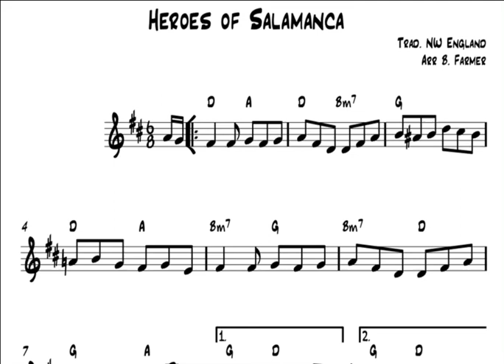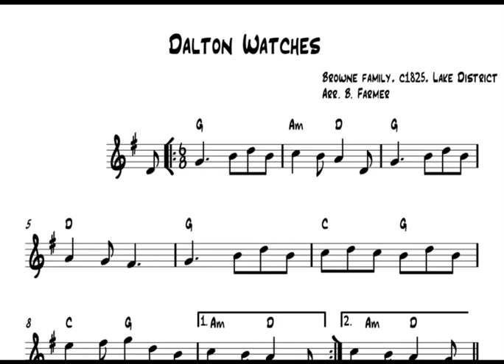Heroes of Dalton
Two tunes from NW England - Heroes of Salamanca and Dalton Watches.  Button accordion duet with myself - Castagnari Mory D/G and Roland FRXB1